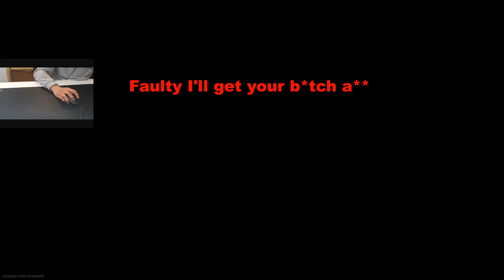Aimbotting so hard they thought I was Exoghost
Call of Duty Modern Warfare M13 Class Setup Gameplay  1440p 60FPS PC Keyboard & Mouse

M13 class setup:
- GI mini reflex
- Tempus Cyclone barrel
- Commando Foregrip
- 50 round mags
- Tac laser

Hope you guys enjoyed the video let's try get this to 50 likes !

Exoghost (1:00)
Hackney Yard (07:57)